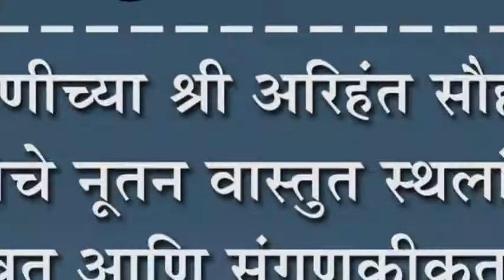निपाणीच्या श्री अरिहंत सौहार्द शाखेचे नूतन वास्तुत स्थलांतर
निपाणीच्या श्री अरिहंत सौहार्द शाखेचे नूतन वास्तुत स्थलांतर : अद्यावत आणि संगणकीकृत भव्य वास्तूचे निर्माण